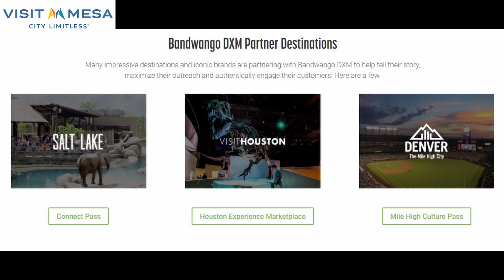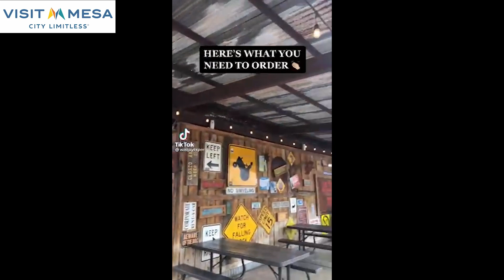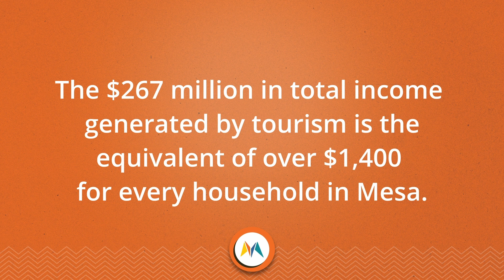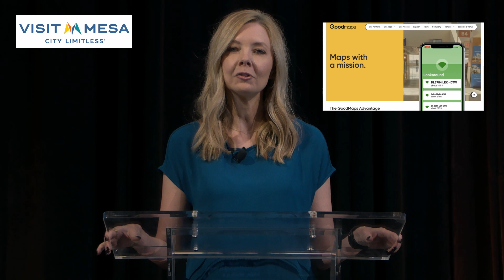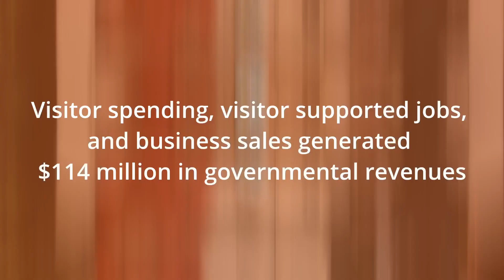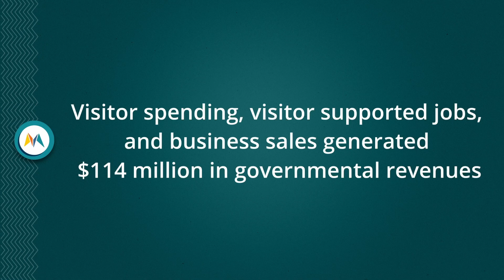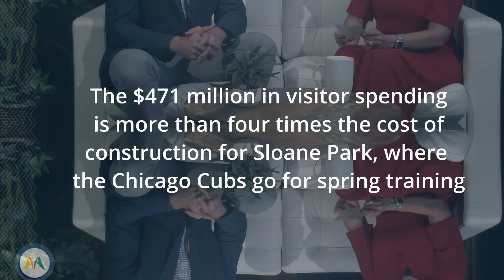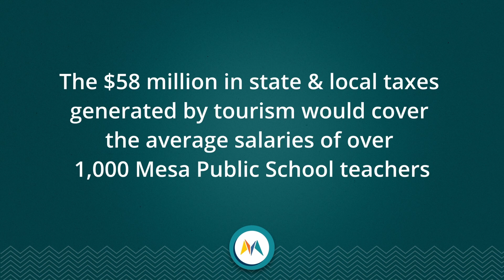Visit Mesa's Annual Visitor Industry Summit: Day 3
Day 3 of the Annual Visitor Industry Summit, we get to hear from the Visit Mesa staff! Michelle Streeter, Chief Content Officer and Alison Brooks, Director of Destination Experience and Advocacy share what’s in store for our destination in 2022. Then we sit down with the Visit Mesa Sales Team for a great discussion on what’s happening across our sales segments. Air Date: 11/18/21.